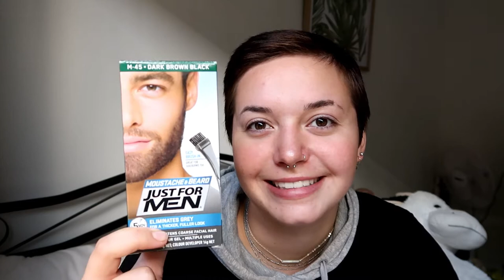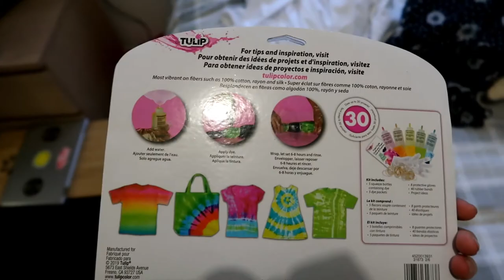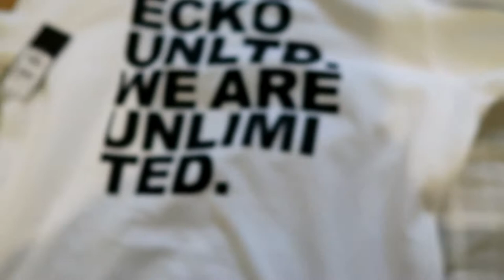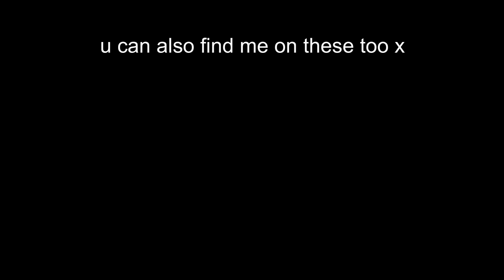eyebrow tinting, thrifting & muffin deliveries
this is the candle company if u wanna check it out
thank u for watching as always, sorry the upload schedule is v irregular
get keen for the tie dye video, love u all xxxx